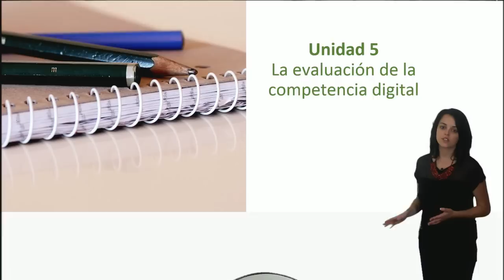Vídeo 5.1. La evaluación de la competencia digital - Objetivos